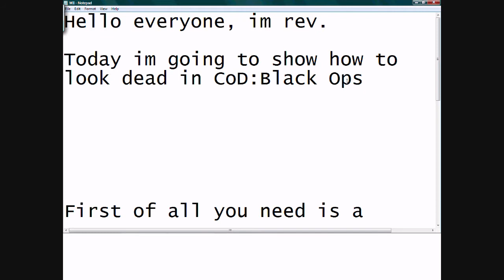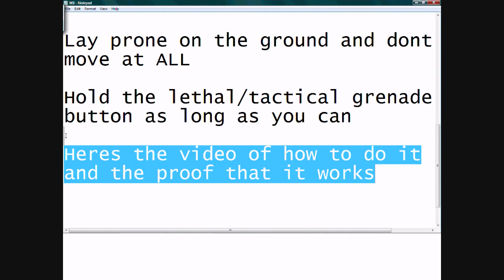Black Ops [Wii] How to look like a dead body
Great trick if you want to suprise the enemy team. Note that results may vary depending on the intelligence of the enemy.